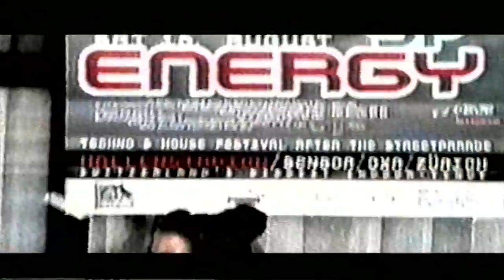STAR NEWS | 26 JAHRE STREET PARADE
Star TV goes Street Parade!

Wir haben am 7 August 1999 alles am eigenen Leib erlebt und gefilmt Für Dich haben wir die StreetParade-Highlights zusammengestellt .